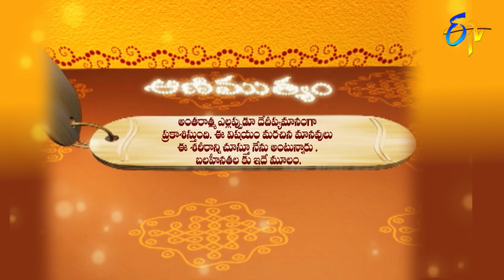Aradhana | 12th September 2019 | Full Episode | ETV Telugu